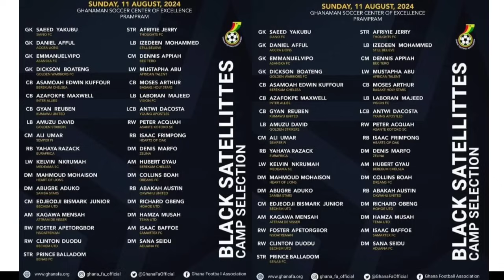HEARTS OF OAK🌈GOOD NEWS, SIGN NANA YAW AMANKWAAH..2 NEW PLAYERS..ATTACKING MIDFIELDER & GOAL KEEPER